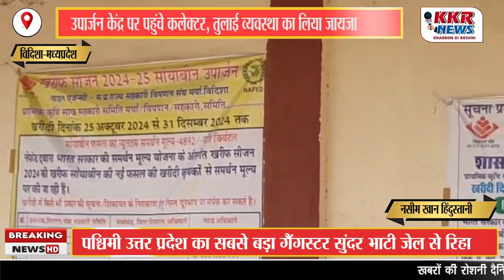उपार्जन केंद्र पर पहुंचे कलेक्टर, तुलाई व्यवस्था का लिया जायजा